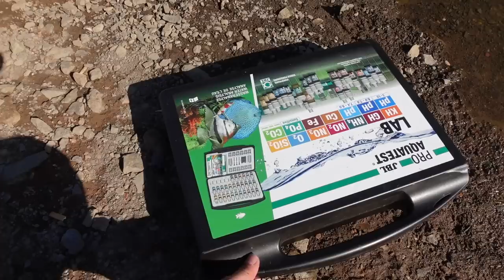The secret GUPPYBACH - All fish species, water parameters & more!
Hey Freunde in diesem Video seht ihr meinen Zweiten Besuch am geheimen Guppybach! ein Bach in Deutschland voll mit Aquarium-Fischen ich habe dieses Jahr mal die Wasserwerte im Bach gemessen und euch die verschiedenen Zonen und alle Fischarten im Bach gefilmt. Außerdem habe ich mich am Guppybach mit einem Warmbach Experten getroffen der euch noch mehr über die Fische im Bach erzählt.

0:00 Intro
0:19 Infos zum Guppybach
1:30 Die verscheidenen Zonen des Bachs
10:35 Wassertest
12:44 Interview mit Thilo Hanold

Folgt mir gerne auch auf twitch, dort bin ich mehrmals die Woche Live:
Kennst du schon unsren KOSTENLOSEN Discord Server?
Schaut gern auch mal bei mir im Partner - Onlineshop vorbei:*
Schaut auch gern bei mir auf Instagram vorbei:
Falls ihr mal in der nähe seit, schaut doch mal bei Thomas vorbei:
Pfisterer Aqua Tec
Adresse: Alpenstraße 1, 63811 Stockstadt am Main
Oder checkt mal seine SocialMedia:
Facebook Pfisterer Aqua Tec:

DANKESCHÖN :)))))